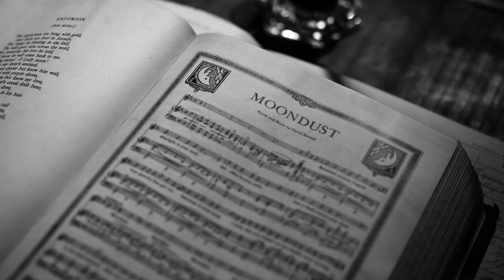Moondust David Rooney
Cast - Malcolm Adams and Grace Kelley Fitzgerald.

Music, Lyrics, Direction and Artwork - David Rooney
Concept - Susanne Bach and David Rooney
Director of Photography - Trevor Hart
Editor/ Post Production - David Blake/ Run Robot
Creative Consultant - Paudge Donaghy
Hair and Make up - Christine Lucignano
Wardrobe - Ava Cassidy
Production Design - Eleanor Harpur

Vocals and Guitar - David Rooney
Piano and Harmony Vocals - Jay Wilson
Bass - Baz Rycraft
Harmony Vocals - Ruba Shamshoum
Drums and Percussion - Conor Guilfoyle

Recorded by Dave McCune, Mixed by Scott Halliday and Mastered by Brian Masterson

Produced by Declan O'Rourke